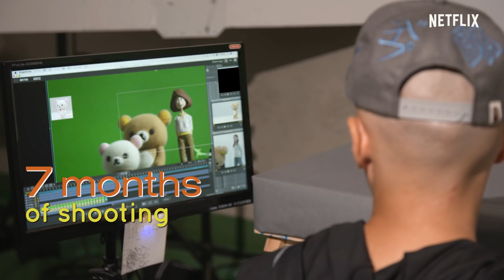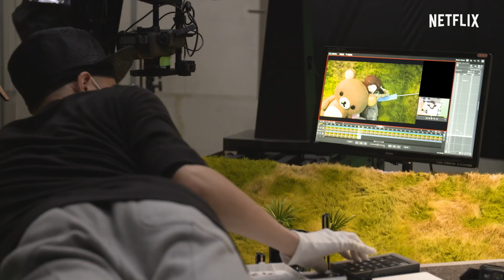The Making of Rilakkuma and Kaoru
From world-renowned stop motion animation studio dwarf, director Masahito Kobayashi and writer Naoko Ogigami talk behind-the-scenes stories about the production of Rilakkuma and Kaoru.